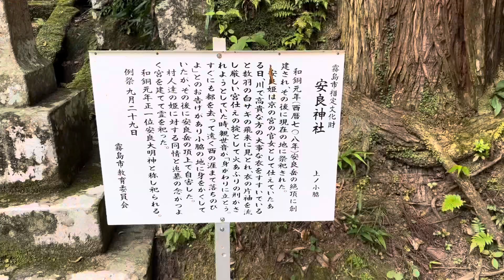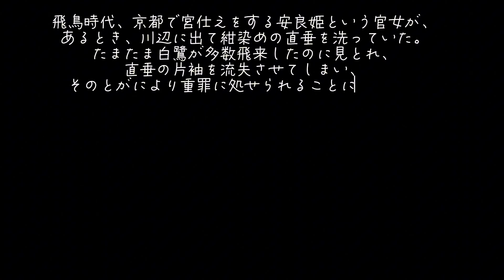鹿児島名所18 霧島市横川町 安良神社⛩ (やすらじんじゃ)✨飛鳥時代の官女の悲しい物語✨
高原町から、薩摩川内に向かう途中、たまには見つけることができました。急遽、遠回りして参拝。
悲しい物語を読みました。
感謝の気持ちを伝えると、優しい風が吹きまし

鹿児島県庁　hpより

飛鳥時代、京都で宮仕えをする安良姫という官女が、あるとき、川辺に出て紺染めの直垂を洗っていた。たまたま白鷺が多数飛来したのに見とれ、直垂の片袖を流失させてしまい、そのとがにより重罪に処せられることになった。ところが姫は十一面観音を篤く信仰していたので、観世音がその身代わりとなられ、難を逃れた安良姫は隅州横川の里に身を隠すこととなった。しかし姫は、京のこと母君のことを思い、永遠に罪を負う悲しみなどの憂愁の果てに安良山の頂上で自害されてしまった。その後、この里に種々の霊怪が度々起こったので、村人等がその霊を慰め、安良岳の頂上に姫を祀った。さらに今から七百年くらい前、安良岳の麓の現在地に遷された。

神社には貞永五年、康応二年の棟札や板碑、古文書など多数を蔵する。享保十九年には正一位安良大明神の贈位があり、昔から大隅五社の一つに数えられていた。